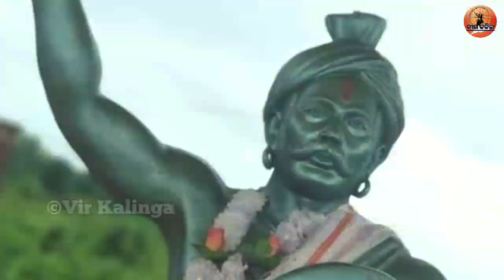ଭାରତୀୟ ମୁକ୍ତି ସଂଗ୍ରାମର ଓଡ଼ିଆ ଯୋଦ୍ଧା ପିଣ୍ଡିକି ବାହୁବଳେନ୍ଦ୍ର।||pindiki bahubalendra.||Independence day.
ଭାରତୀୟ ମୁକ୍ତି ସଂଗ୍ରାମର ପିଣ୍ଡିକି ବାହୁବଳେନ୍ଦ୍ର ଜଣେ ଓଡ଼ିଆ ଯୋଦ୍ଧା।ଇଏ ଇଂରେଜ ମାନଙ୍କୁ ପାଣି ପିଆଇ ଦେଇଥିଲେ।

ଦର୍ଶକବନ୍ଧୁ, ଯଦି ଆମର ଏହି ଛୋଟ ପ୍ରୟାସଟି ଆପଣଙ୍କର ହୃଦୟର ଗଭିରତ୍ତମ ସ୍ଥାନକୁ ସ୍ପର୍ଶ କରିପାରିଛି ତାହାଲେ ଆପଣ ଆମର ଏହି ଭିଡିଓ ଟି କୁ ଲାଇକ୍ କରନ୍ତୁ, ସେୟାର କରନ୍ତୁ ଓ ମତାମତ ବାକ୍ସରେ ଆପଣଙ୍କର ମତାମତ ଆମକୁ ଜଣାନ୍ତୁ।ଆଉ ଯଦି ଆପଣ ଆମ ଚ୍ୟାନେଲ ପାଇଁ ନୂଆ ତାହାଲେ ଆପଣ ଆମର ଏଇ ଚ୍ୟାନେଲକୁ subscribe କରି ଆମର ଏକ ନୂତନ ସଦସ୍ୟ ହୋଇଯାଆନ୍ତୁ।

ଉପସ୍ଥାପନା- ମିହିର ପଟ୍ଟନାୟକ
ଷ୍ଟୋରି- ମିହିର ପଟ୍ଟନାୟକ
ଏଡିଟିଙ୍ଗ- ରୋହନ ମହାପାତ୍ର
ସହଯୋଗ- ବୀର କଳିଙ୍ଗ ଟିମ୍ ର ସମସ୍ତ ସଦସ୍ୟ.

ଆମକୁ ଯୋଗାଯୋଗ କରନ୍ତୁ- ୮୯୮୪୦୧୨୬୦୮

ଆମେ ଟେଲିଗ୍ରାମରେ ମଧ୍ୟ ଉପଲବ୍ଧ ଅଛୁ 👈 କ୍ଲିକ୍ କରନ୍ତୁ।

ଆମକୁ ଇନଷ୍ଟାଗ୍ରାମ ରେ ଫଲୋ କରି,ଆମ ସହ ସିଧାସଳଖ କଥାବାର୍ତ୍ତା ହୁଅନ୍ତୁ 👈 କ୍ଲିକ୍ କରନ୍ତୁ।

ଆମ ଫେସବୁକ ପେଜକୁ ଲାଇକ କରନ୍ତୁ ଓ ଆମ ସହ ଯୋଡିହୋଇ ରୁହନ୍ତୁ 👈 କ୍ଲିକ୍ କରନ୍ତୁ।

ଆମେ ଟୁଇଟରରେ ମଧ୍ୟ ଉପଲବ୍ଧ ଅଛୁ, ଆପଣ ଆମକୁ ଟୁଇଟରରେ ଫଲୋ କରି ଆମ ସହ ଯୋଗାଯୋଗରେ ରହିପାରିବେ 👈 କ୍ଲିକ୍ କରନ୍ତୁ।

ଓଡିଶାର ଐତିହ୍ୟ, ପରମ୍ପରା, ଇତିହାସ, ସଂସ୍କୃତି,ଲୋକକଳା ଏବଂ ଲୋକନୃତ୍ୟ ବିଷୟରେ ଜାଣିବା ପାଇଁ ଆମର ଚ୍ୟାନେଲକୁ ସବସ୍କ୍ରାଇବ କରନ୍ତୁ ଓ ଆମ ସହ ଯୋଡିହୋଇ ରୁହନ୍ତୁ।

 ସୌଜନ୍ୟ- ବୀର କଳିଙ୍ଗ